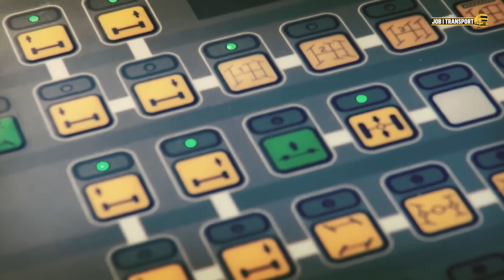Jeg leverer fremskridt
Mød Patrick på 20 år. Han kører til dagligt rundt og løfter gigantiske ting med sin 200 ton mobilkran. Og det har han det godt med.

Job i transport
Få en fremtid med god løn, frihed og faglige udfordringer. Bestem selv dine arbejdstider, kom ud i verden eller bliv i dit nærområde. Transportbranchen har brug for dygtige medarbejdere.